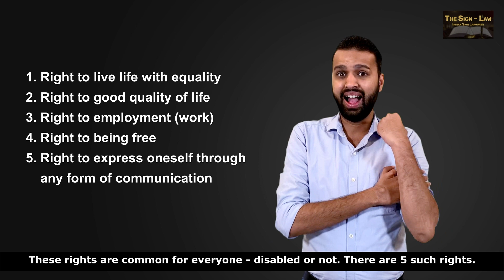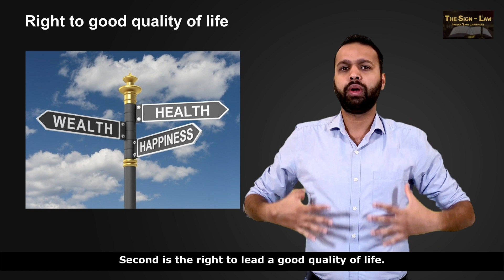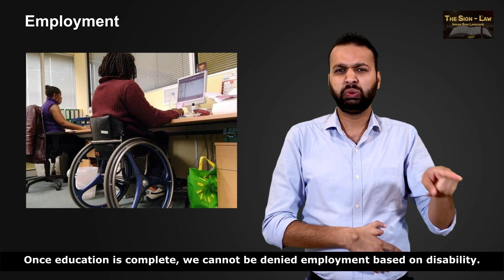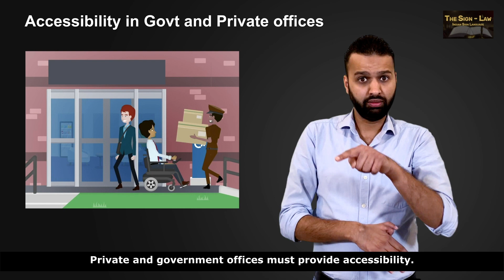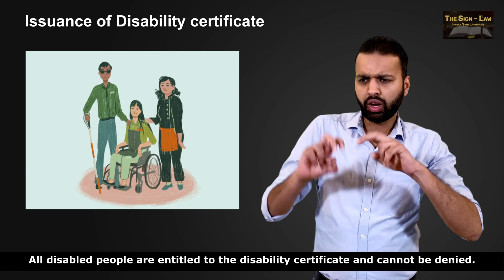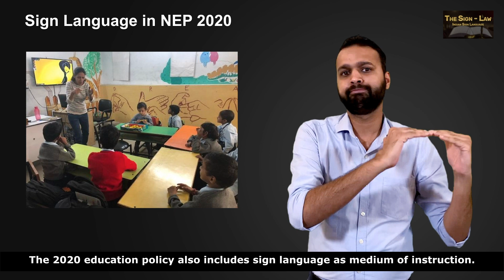This is my right!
What are my rights as a person with disability and what special rights do I have for being deaf?

Transcript:

We have a disabilities act. Let me explain in detail. RPWD act of 2016 lists the rights of persons with disabilities. It replaced the older PWD act of 1995. But before that let us look at the general rights of all people.

These rights are common for everyone - disabled or not. There are 5 such rights. The right to live a life of equality. Second is the right to lead a good quality of life. Third is the right to work. Own or as a employment. Next is right to freedom in decisions of work, business or anything. Last - The right to express through any form of communication. - Reading, Writing or Sign. These are the basic rights of everyone and is equal for all.

What are the special rights for persons with disabilities? Let me explain deeper. The RPWD act 2016 enables free education for all disabled upto the age of 18. Both in special schools and other schools. Other school expenses like uniform, books are also free. Once education is complete, we cannot be denied employment based on disability. Career growth like promotions also cannot be denied on basis of disability. There is also 4% reservation for jobs in the government for persons with disabilities. There are also laws for discrimination against persons with disabilities.  Such discriminators can be jailed or fined. There is a special court in each district to help people with disabilities access the court better. Various committees in these courts, aim to solve the issues of people with disabilities. There is a national and state fund to support persons with disabilities financially. Private and government offices must provide accessibility. Not only in government and private offices, but all public places must have access. We already spoke about the various tax concessions, watch it again if you missed it. We discussed in detail the rebates and concessions that are available. All disabled people of entitled to the disability certificate and cannot be denied. With the certificate government pension is also entitled receive. This varies for each state and is decided by the state governments.

I explained the various rights for persons with disabilities so far, However, there are special rights for Deaf. Like the driving license law. Law cannot deny issuing it to a deaf person. State governments also support cochlear implant upto 6 lakhs for children aged 5. The 2020 education policy also includes sign language as medium of instruction. All teachers of deaf must learn sign language.

Next - What does the maternity law say? Can my employer terminate me if pregnant?